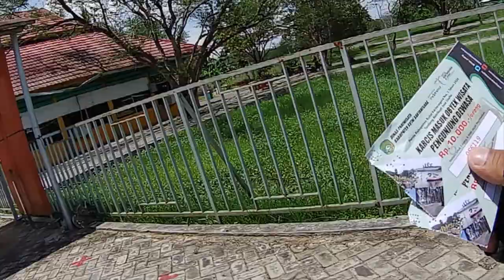Menjelajahi Pulau Kumala 2022 - Naik Motor Listrik Mengelilinginya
Assalamualaykum kali ini kita akan mengunjungi jembatan repo-repo yang merupakan jembatan menuju ke Pulau Kumala. Kami menelusuri jalan dari stadion ke daerah timbau jalan abdul muksin Tenggarong.

  Setelah itu kita masuk ke objek wisata Pulau Kumala. Sebuah pulau yang berada di tengah sungai mahakam yang luas. Tiket masuk 10.000 buat dewasa dan 5.000 buat anak-anak. Kami juga menyewa motor listrik seharga 50.000/jam jika 100.000/sepuasnya. Simak perjalanan kita di video ini.